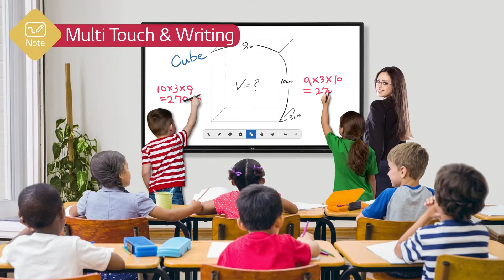Pantallas Interactivas LG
Descubre las Soluciones comerciales de LG para educación y salas de reuniones con
sus nuevas Pantallas Interactivas.